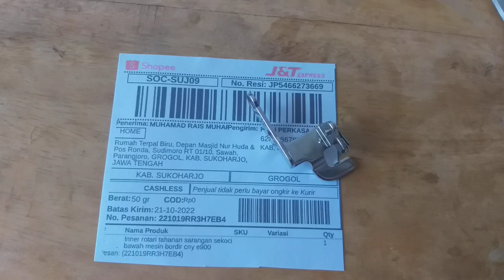Inner rotari mesin bordir portable cny e900 e960 yoko brother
Kirim ke sukoharjo jawa tengah